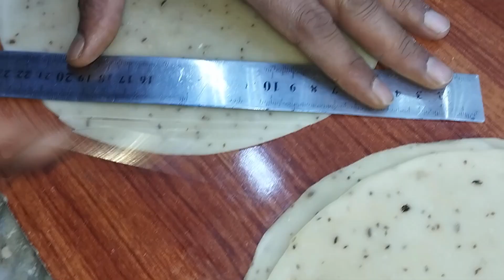Chicken Pakoray 2 Ways Best for Iftari Idea for Ramadan Recipe | Next Level Chicken Pakora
Chicken pakora is a delectable Indian appetizer made by marinating bite-sized pieces of chicken in a flavorful blend of spices, then coating them in a seasoned chickpea flour batter before frying until crispy and golden brown. These savory fritters boast a perfect balance of tender chicken with a crunchy exterior, enhanced by aromatic spices like cumin, coriander, and chili powder. Served hot and crispy, chicken pakora is a tantalizing dish that pairs wonderfully with chutneys or sauces, making it a beloved choice for gatherings and snacks.
Your Search:
Crispy Chicken Pakora Recipe - چکن پکوڑا - Fried Chicken Snacks - Secret Recipe
Next Level Chicken Pakora Recipe for Iftar Ramadan 2024 Special Recipe in Urdu Hindi
Chicken Pakora Unique Recipe | Chicken Pakora Ramadan Special | Secret Recipe | Chutney Recipe
chicken pakora
chicken pakoda
how to make chicken pakora
crispy chicken pakora
street style chicken pakora
chicken pakoda recipe
crispy chicken pakoda
pakora
fried chicken pakora
chicken pakodi
chicken pakora street food
chicken snacks
chicken
pakora recipe
chicken fry
best chicken pakora recipe
easy chicken pakora
simple chicken pakora
andhra style chicken pakora
spicy chicken pakoda in telugu
chicken recipe